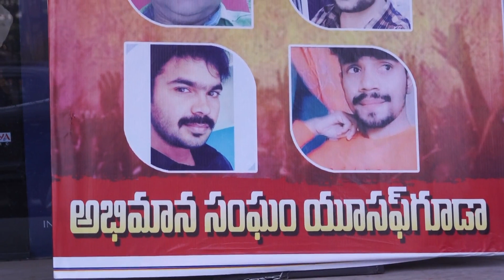sundarangudu movie public talk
*Hero : Krishna sai ,
Heroine : Mouryani

Director : Vinay babu

పాయింట్ ఔట్ న్యూస్ "

సామాన్యుల జీవితాలని తట్టిలేపుతూ సమస్యలపై అలసిపోని పోరాటం చేయాలని, అవాస్తవాలకి అందనంత దూరంలో ఉంటూ, ప్రభుత్వానికి ప్రజలకు మధ్య వారధి గా ఉంటూ, సామాన్యుడి సమస్యల పై అంత కరణ శుద్ధి తో పని చేయాలనే దృఢసంకల్పంతో మీ ముందుకు వస్తుంది

పాయింట్ ఔట్ న్యూస్ "

"మనకోసం - మన ముందుతారాల కోసం"